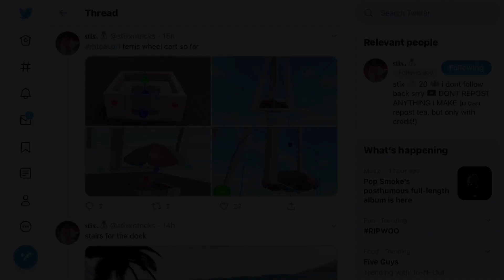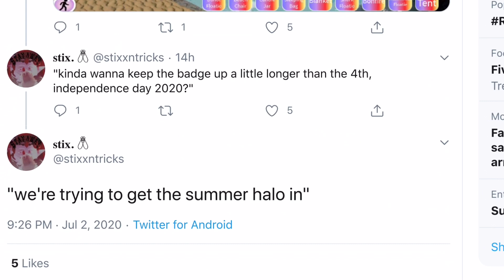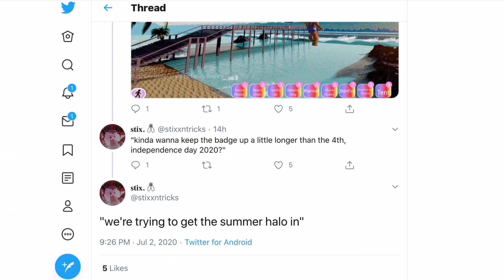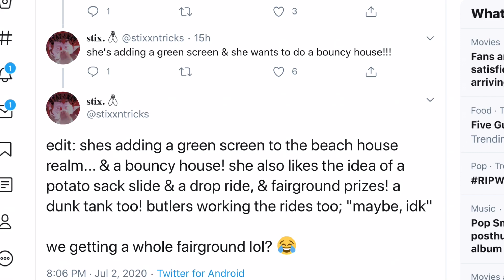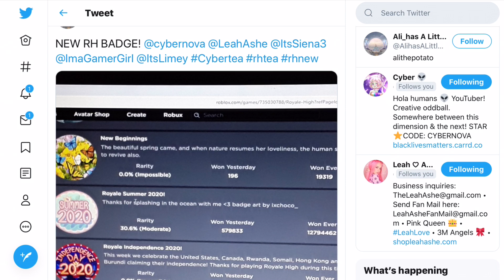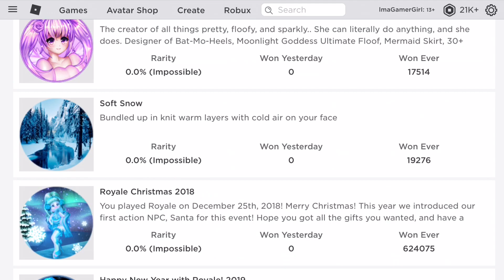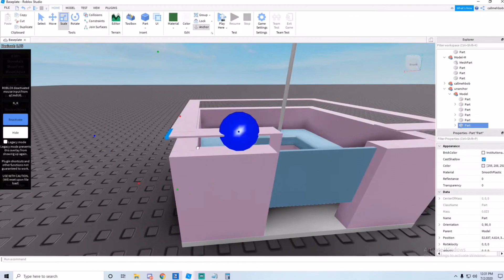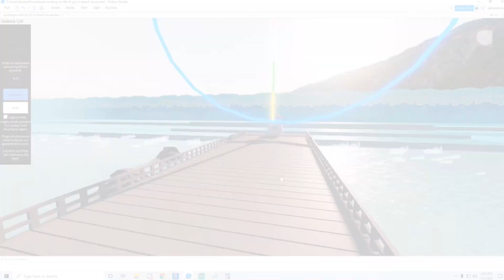STAR ACCESSORIES And FAIRGROUND PRIZES! 4TH OF JULY! Royale High Leaks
Royale High leaks! The Royale High independence day update 2020 is coming soon! There's going to be Royale High star accessories, a fairground where you can win prizes that could be Royale High free accessories (maybe it's the star accessories) and a LOT more!

RosesRoblox's video: coming soon!

🌟 ImaGamerSquad Medias!